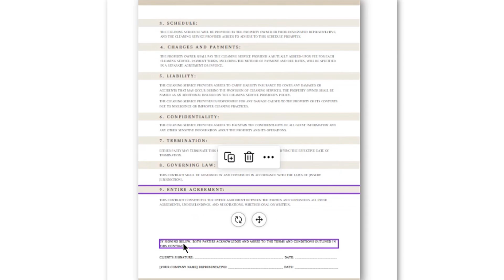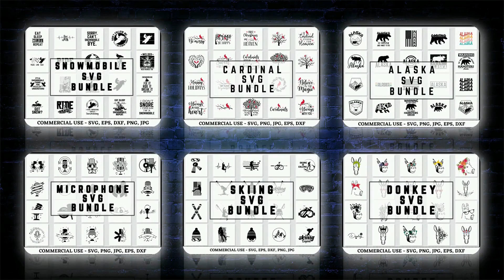Editable Airbnb Cleaning Service Contract Canva Template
Airbnb Cleaning Service Contract Template, Editable Cleaning Service Agreement, Airbnb Cleaning Contractor, Editable Contract Template

Edit your CANVA template on your PC or mobile device. Canva is a FREE web-base design platform that is super simple, easy to use, and instant! Edit on your browser or Canva mobile app!

✔️Edit and delete text
✔️Arrange text or leave it as is
✔️Add or move around images
✔️Upload your own images/background
✔️Add textboxes and symbols

• PDF • JPEG • PNG

🌿W H E R E . T O . P R I N T🌿

• Home printer
• Local copy shops (Office Depot, Office Max, etc.)
• Photo studio or print shop.
• Local professional printer

🌿R E T U R N . P O L I C Y🌿

THIS ITEM IS DIGITAL DOWNLOAD - NO physical item will be printed or shipped. Downloadable items cannot be refunded since they are instant digital downloads. I will do my best to help you!

• Overall size and orientation of page are NOT editable
• This template will be available to you ALWAYS. No expiration date.
• Due to the nature of these products, there are no refunds on digital downloads